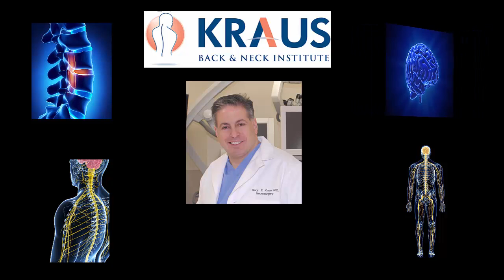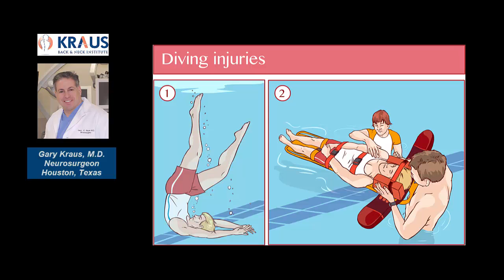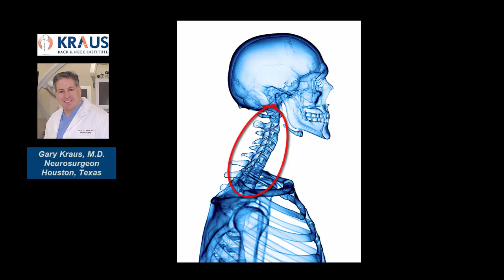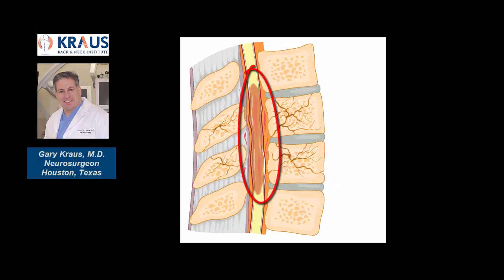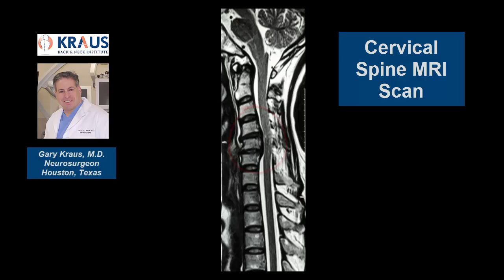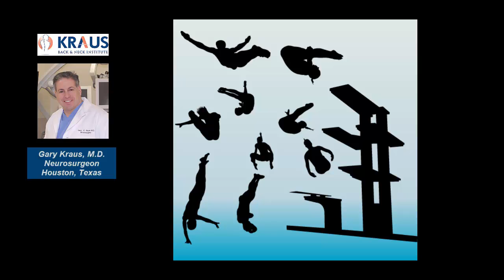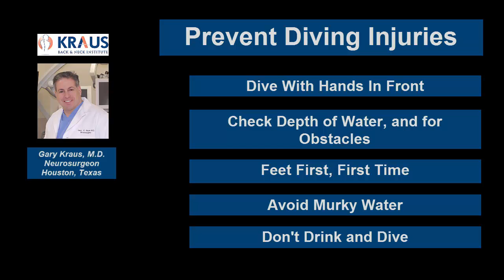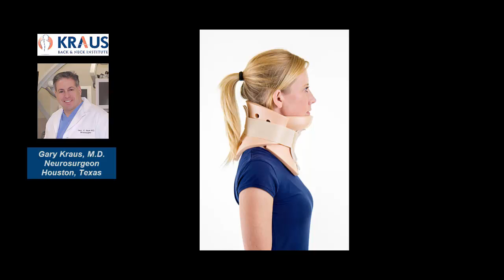Water Diving and Spinal Cord Injury and Paralysis, How To Prevent, Kraus Back and Neck Houston, TX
WATER DIVING and SPINAL CORD INJURY and PARALYSIS

Recreational and competitive water diving places an individual at significant risk of cervical spinal cord injury, and the possibility of paralysis.  Dr. Kraus discusses the mechanism of how cervical spinal cord injury occurs, as well as methods to avoid this trauma to the spinal cord.  Cervical spinal cord injury can have devastating consequences, and it is critical to avoid.

If you have a question which you would like to ask Dr. Kraus, send him a comment at the contact form at

In the box asking for insurance information, simply type in "Ask Dr. Kraus"

Dr. Kraus has provided extensive information on the subjects of low back pain, neck pain, spine surgery, epidural steroid injections, physical medicine, brain tumors, brain surgery, and a number of other areas of healthcare as they relate to the spine and brain.

Additional information about these topics, as well as information about Dr. Kraus, can be found at

Dr. Gary Kraus is a neurosurgeon located in Houston, TX.

Dr. Kraus is the founder and chairman of the Kraus Back and Neck Institute in Houston, TX. In addition, he is Clinical Assistant Professor, Department of Neurosurgery at the University of Texas Medical School at Houston.  Dr. Kraus is past Chairman of Neurosurgery, Memorial Hermann Memorial City Hospital, and past Medical Director of Neurosciences and Gamma Knife at West Houston Medical Center.  Dr. Kraus has been a practicing neurosurgeon for twenty three years and is Board Certified by the American Board of Neurological Surgery. He is the author of the internationally acclaimed text Microsurgical Anatomy of the Brain: A Stereo Atlas. He has written numerous articles for the peer-reviewed neurosurgical literature, as well as chapters in neurosurgical textbooks and is co-author of the medical thriller Body Trade, the prequel to Body Trade: Unexpected.
Dr. Kraus earned a BS in physics and electrical engineering from Rensselaer Polytechnic Institute and his MD from the SUNY/Stony Brook. He completed a residency in neurosurgery at the St. Louis University School of Medicine and a fellowship in neurovascular-skull base surgery at the Barrow Neurological Institute. Dr. Kraus has been listed numerous times in Best Doctors in America, Castle Connolly, featured in Newsweek Magazine as a “Top Doctor in Texas,” and named a "Top Doc in Houston, Texas" by H. Texas Magazine for the years 2007 to 2016.